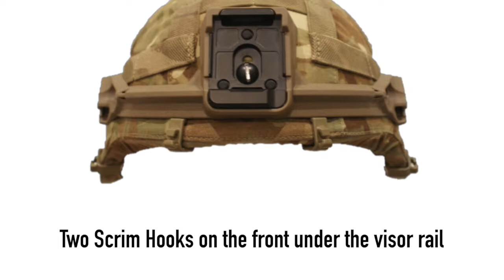Spectre Scrim Hooks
Spectre Scrim Hooks hold your scrim net to your helmet tight and secure, this video shows you the correct way to mount and fit your new Scrim Hooks.